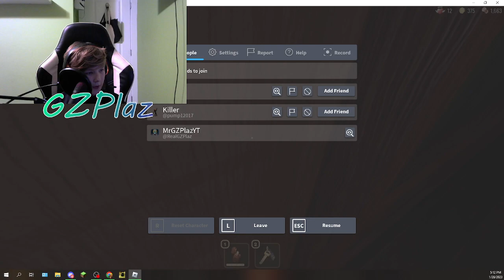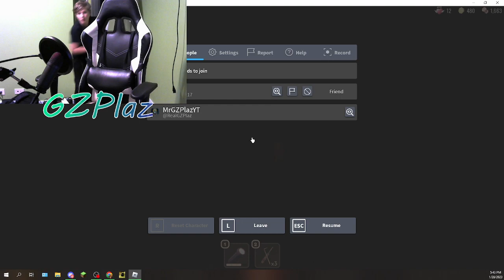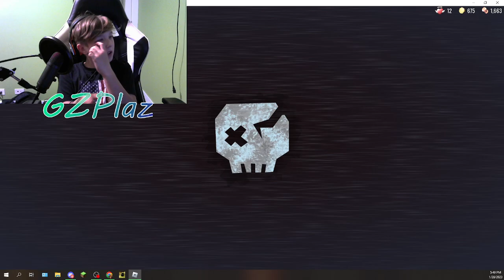PLAYING THE NEW DOORS HOTEL + UPDATE UPDATE!!!!!!!!!! [CRAFY ASF]